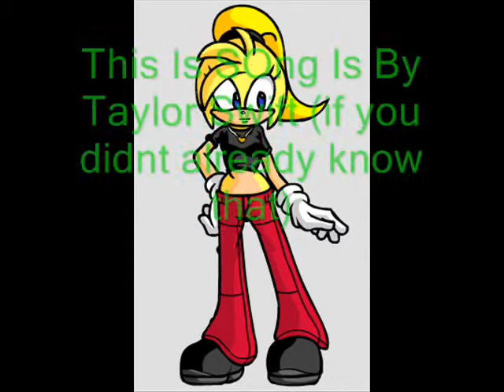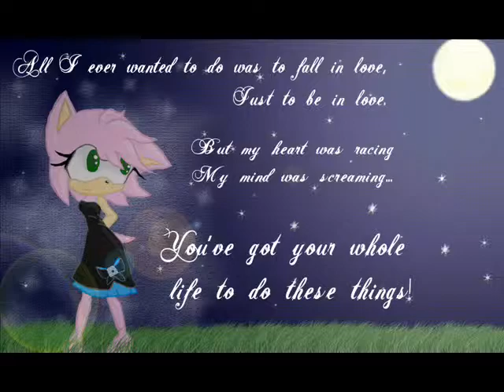Sonamy Love Story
ok so i made a sonamy video before and alot of shadamy so alot of people are complaing how i am not making sonamy anymore so now you guys can stop nagging me about and well here is the sonamy video you guys have all been wating for